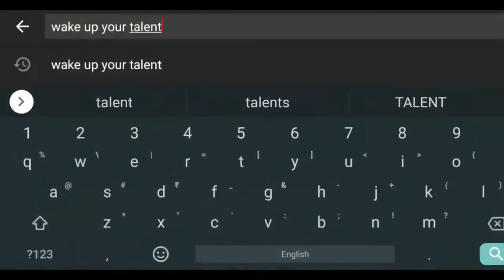Roaring tiger's sketch#realistic ❤️savetigers 🙏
i'm a sketch artist,love to art and craft anytime..want to do smething unique..and to spread humanity